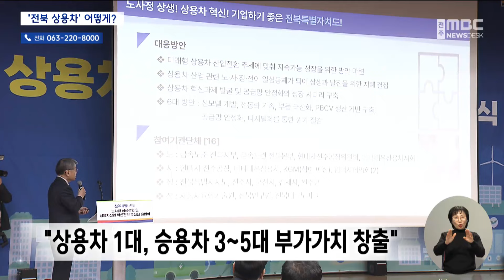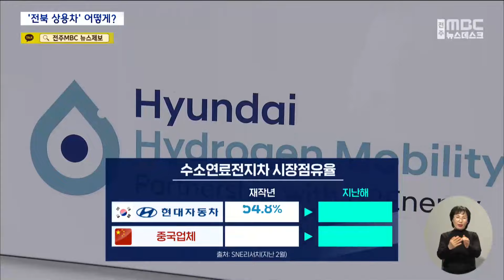위기 심화된 '전북 상용차'‥'노·사·정' 카드 꺼낸다 (2024.03.19/뉴스데스크/전주MBC)